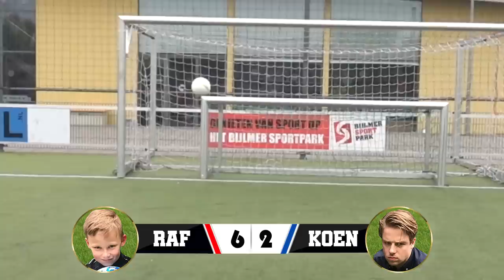CROSSBAR CHALLENGE met RAFAEL RUIKES! | KOEN WEIJLAND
STRIJDERS!

Het is weer tijd voor een voetbal video met Raf! We hebben een fotoshoot gedaan voor de nieuwe kleding van TeamStrijders en blijven daar nog even hangen om een Crossbar Challenge tegen elkaar te doen.